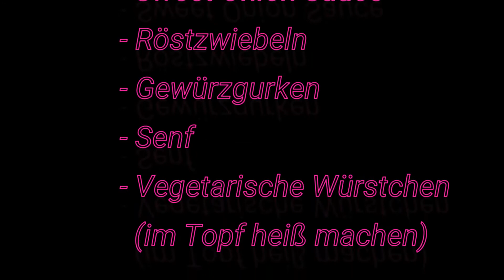my lunch !!!! HOT DOG -handmade-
my lunch
hot Dog handmade
Beobachter erschafft die Beobachtung
Beobachter erschafft die Realität
Vegetarian Pasta
Vegetarische Menüs
Vegetarische Pasta
healthy food
gesunde Ernährung
leckere Menüs
ideal figure
Ideale Figur
ohne Diäten
ohne Diät
gesunde Ernährung
Care products
# virtuell erweiterter physischer Realität
Gifts for Christmas
Christmas Presents
Fröhliche Weihnachten
Jahr 2022
Golden Autumn
Goldener Herbst
Walk in the wood
Wood music
deep in the woods
Classic music
Sport wichtig für die Gesundheit
Zivilisierte Kommunikation
Einsamkeit ist ein Geschenk
Quantengeheimnisse für deinen Erfolg
Quantenphysik dokumentation
Quantenphysik Vortrag
blogs deutsch
qualität eine blogs
quality vlog
macha smoothie
Goldener Herbst
Golden Autumn
sport musik
food diary
leckeres essen
workout für zu hause
joggen musik
beautiful people
joggen für Anfänger
blogs deutsch
blogspot tutorial
marilyn monroe makeup
vlog musik
vlog deutsch
marilyn monroe hair tutorial
marilyn monroe
vlog camera
leckeres frühstück selber machen
go jogging
travel video
travel vlog
my video kostenlos
süße Katzenvideos
süße Katzen Videos kurz
katzenvideos lustig
My vlog